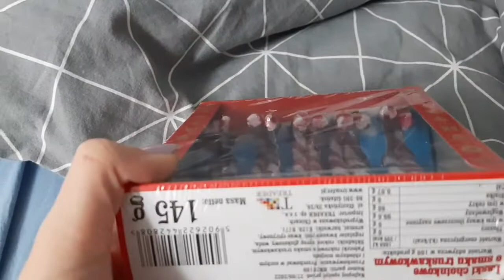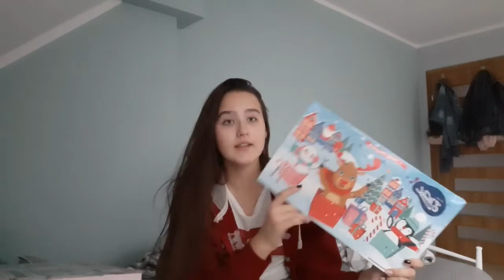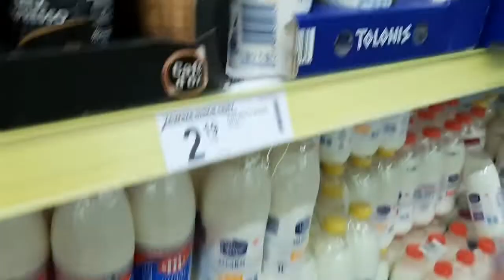VLOG | MOJE KALENDARZE ADWENTOWE, SPADŁ ŚNIEG!❄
Mam na imię Natalka,mam 13 lat i moją pasją jest nagrywanie filmów na Youtube 😊

📽W CZYM MONTUJĘ? : Inshot
💻CZYM NAGRYWAM? : Samsung Galaxy A50
🏞W CZYM ROBIĘ MINIATURKI? : Picsart